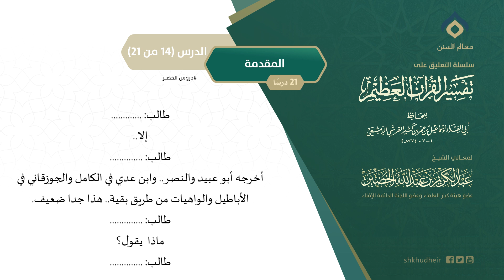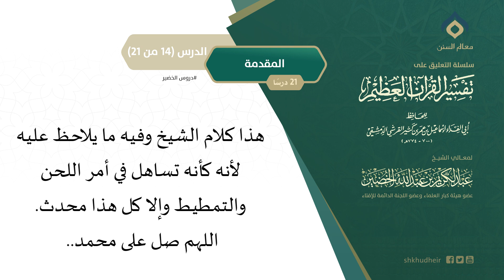التعليق على تفسير ابن كثير (14) || المقدمة (14-21) || معالي الشيخ عبد الكريم الخضير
الدرس من تعليق الشيخ  عبد الكريم الخضير  -حفظه الله- على تفسير ابن كثير -رحمه الله-:
من قوله: وقال أبو داود حدثنا عبد الأعلى بن حمّاد قال حدثنا عبد الجبار بن الورد قال سمعت ابن أبي مليكة يقول قال عبيد الله بن أبي زيد مر بنا أبو لبابة..
إلى قوله: فرواه عبد الجبار بن الورد عنه عن ابن أبي مليكة عن أبي لبابة ورواه عمرو بن دينار والليث عنه عن ابن أبي نهيك عن سعد ورواه عسل بن سفيان عنه عن عائشة ورواه نافع مولى ابن عمر عنه عن ابن الزبير

ومن موضوعات الدرس:
13:18 – عادة انتساب الضيوف
26:50 – ضبط الأُموي والأَموي، أُبِّي وإِبِّي
35:42 – موعظة الناس القصص والأخبار والروايات
50:20 – حكم الأناشيد
56:35 – الانجبار في علم الحديث

وللاطلاع على جميع دروس التعليق على تفسير ابن كثير يرجى الضغط على إحدى الروابط التالية:
اليوتيوب:

وللاشتراك في قنوات الشيخ الرسمية:
قناة دروس معالي الشيخ عبد الكريم الخضير

وللاطلاع على جديد الشيخ -حفظه الله- من الدروس والفتاوى والفوائد يرجى زيارة موقعه الرسمي: